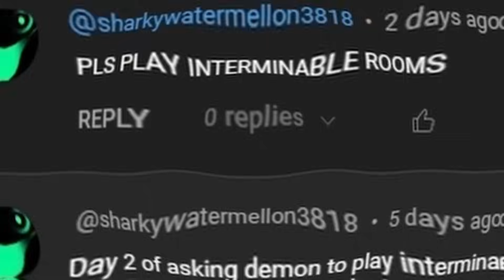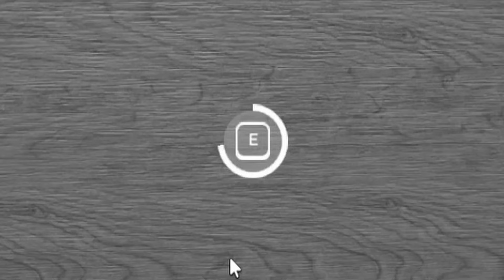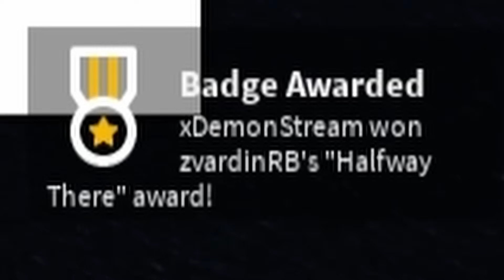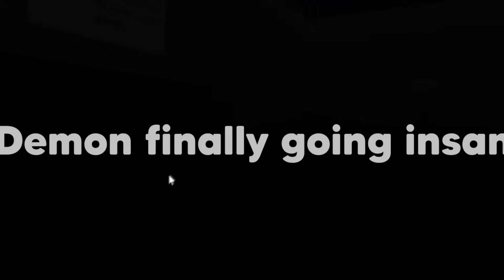ROBLOX DOORS INTERMINABLE ROOMS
the origin re-originated.. again!! spooky scary rooms